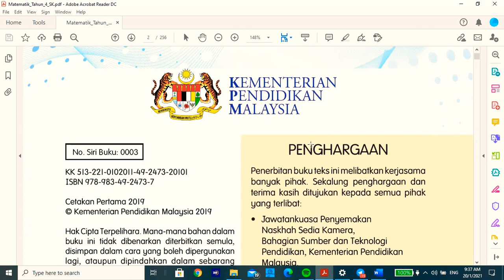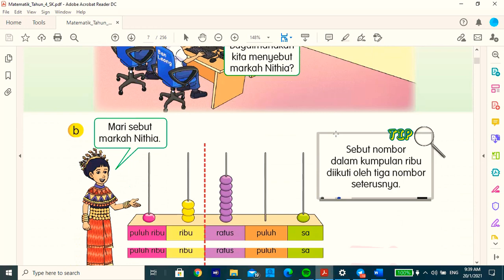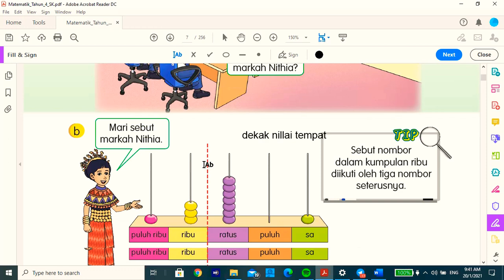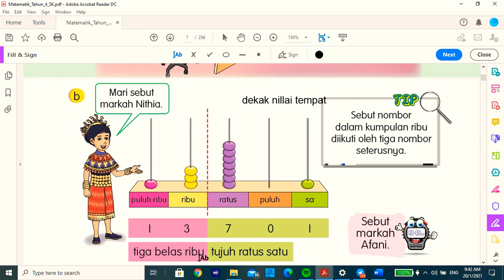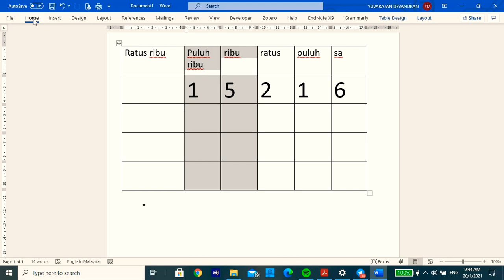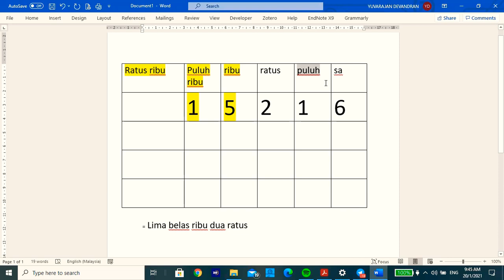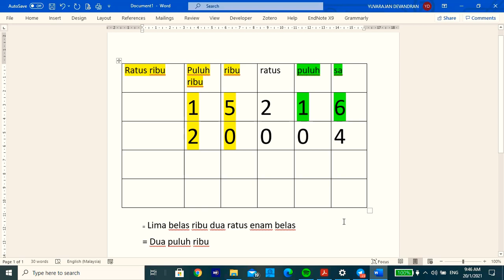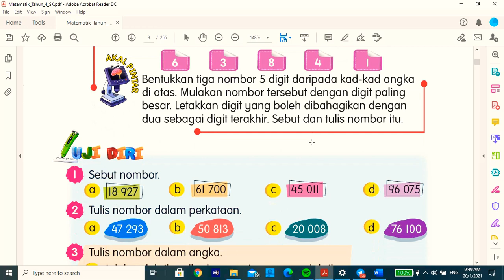MATEMATIK| TAHUN 4 | NOMBOR DAN OPERASI : Kenal dan Tulis Nombor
TAJUK : Kenal dan Tulis Nombor
STANDARD PEMBELAJARAN:
1.1.1 Menyatakan nombor hingga 100 000:
(i) Membaca sebarang nombor yang diberi dalam perkataan.
(ii) Menyebut sebarang nombor yang diberi dalam bentuk angka.
(iii) Menulis nombor dalam angka dan perkataan.